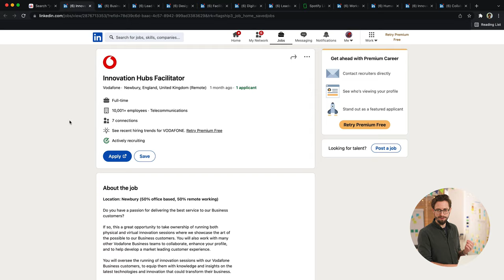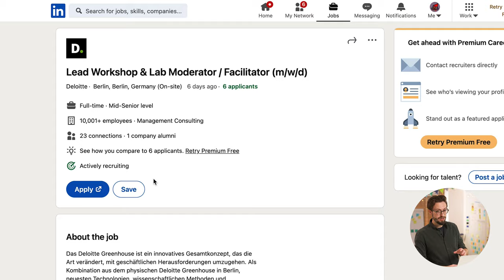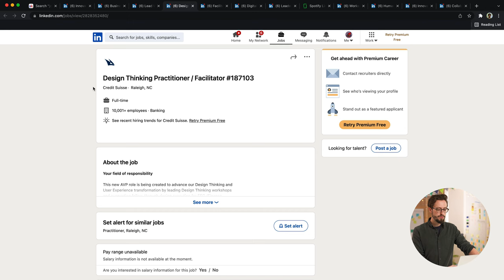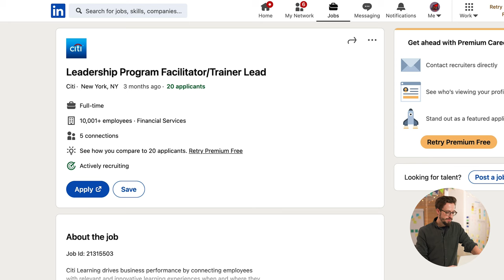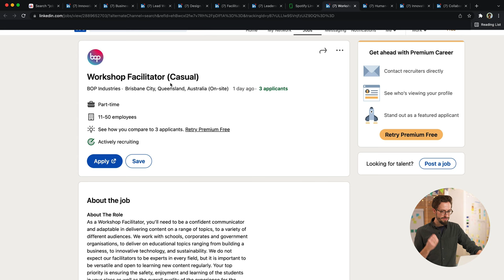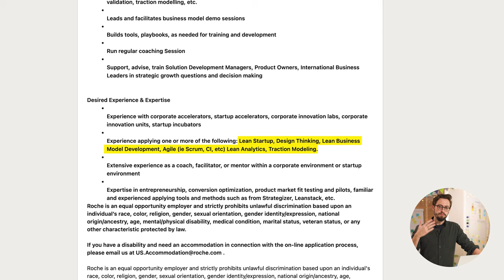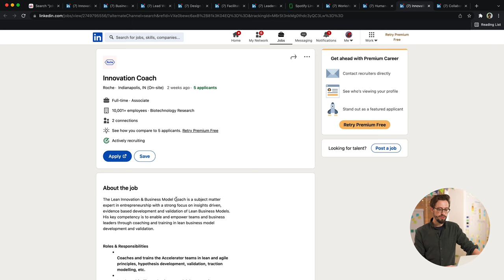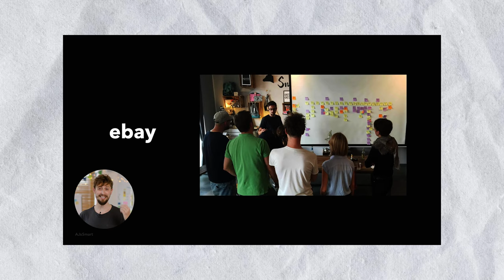What Jobs Can You Do As A Facilitator? (Facilitation Job Description Walkthrough)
What is the JOB TITLE you should be looking for when you're looking for FACILITATION JOBS? Facilitation is one of these weird jobs where there are a lot of different names for the facilitator role.  So in this video AJ&Smart CEO and Workshop Facilitator, Jonathan Courtney, will walk you through different facilitator job descriptions from around the web.

He will explain what qualities and qualifications the biggest companies in the world are looking for in a facilitator. Jonathan will show you what all of these facilitation jobs have in common and will also give you some keywords you should be using when looking for a facilitator job.

🤔 What other keywords would you use in the search for a facilitation job? Did you even know that you can be a full-time facilitator at these types of companies? Leave your questions in the comments below 👇

➡️ Check out our FREE training to learn the facilitation fundamentals that all these facilitation job descriptions have in common

📰 Follow our simple, actionable steps to land your first job in facilitation

⏰ Video Timestamps:
0:00 Intro
0:51 Vodafone - Innovation Hubs Facilitator
1:35 Vectorform - Business Design and Strategy Facilitator
2:44 Deloitte - Lead Workshop & Lab Moderator / Facilitator
4:33 Credit Suisse - Design Thinking Practitioner / Facilitator
5:16 Dell - Facilitator / Trainer - Leadership Development
6:22 Citi - Leadership Program Facilitator / Trainer Lead
7:30 Spotify - Agile Coach, Client Platform
8:52 BOP Industries - Workshop Facilitator (Casual)
9:36 Ally Human-Centered Design (Design Thinking) Facilitator
10:35 Roche - Innovation Coach
11:07 Mural - Collaboration Coach
12:08 What do all of these jobs have in common?

🔎 Here are all the links to the job postings mentioned in the video. We're sharing them here so that you have a chance to look at the postings yourself and even have a chance to set the job alert for similar jobs.

📗 Learn even more about how to run workshops with our Free Facilitation Guidebook